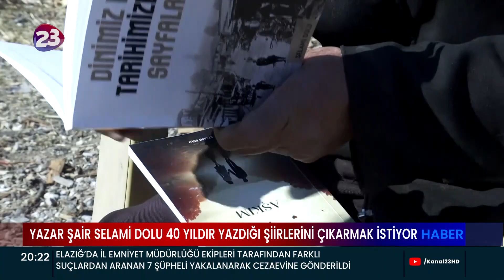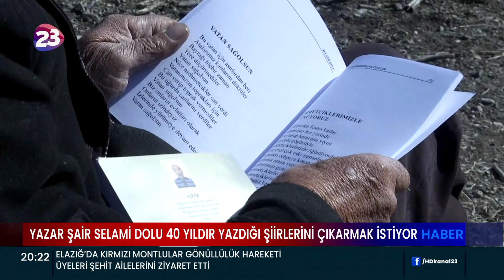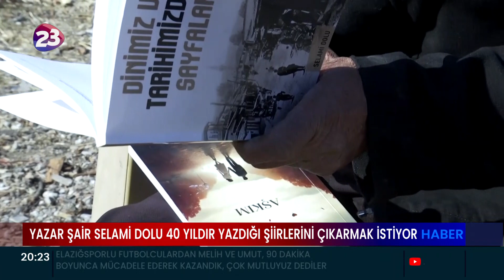YAZAR ŞAİR SELAMİ DOLU 40 YILDIR YAZDIĞI ŞİİRLERİNİ ÇIKARMAK İSTİYOR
KEBAN’A BAĞLI DENİZLİ KÖYÜ’NDE YAŞAYAN 76 YAŞINDAKİ YAZAR VE ŞAİR SELAMİ DOLU, 40 YILDIR KALEME ALDIĞI ŞİİRLERİNİ ÇIKARMAK İSTİYOR. EMEKLİ MAAŞIYLA BUNUN MÜMKÜN OLMADIĞINI İFADE EDEN SELAMİ DOLU KENDİSİNE SPONSOR OLACAK HAYIRSEVERLERE SESLENDİ